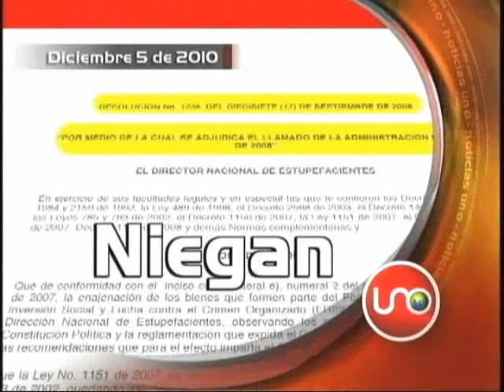Titulares Diciembre 05